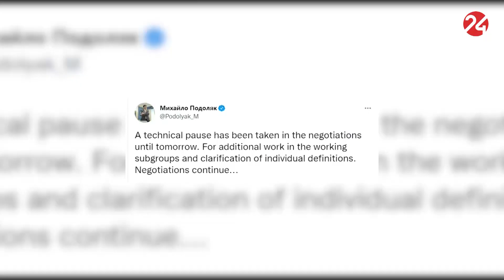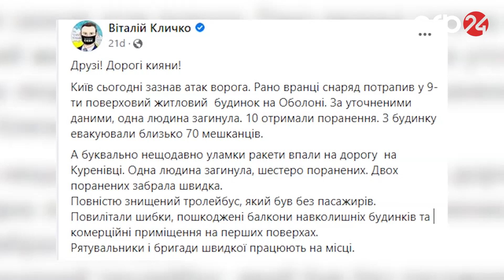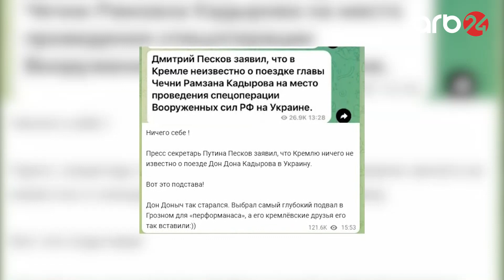R.Kadırov Ukrayna Təhlükəsizlik Xidmətini məsxərəyə qoyub – Xəbərlər